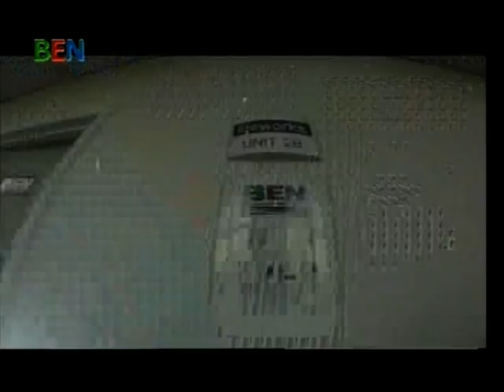bigbenshow carol thompson 2